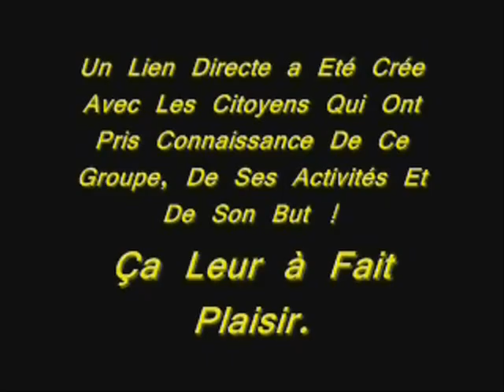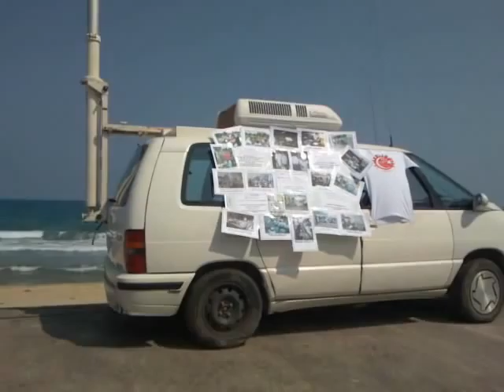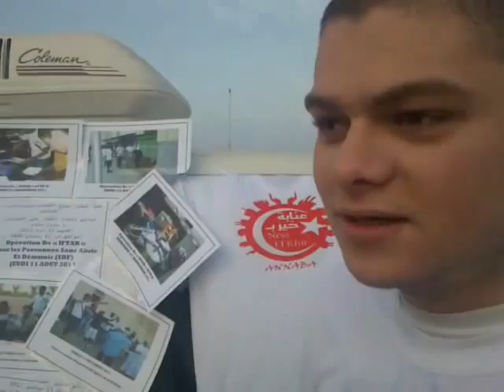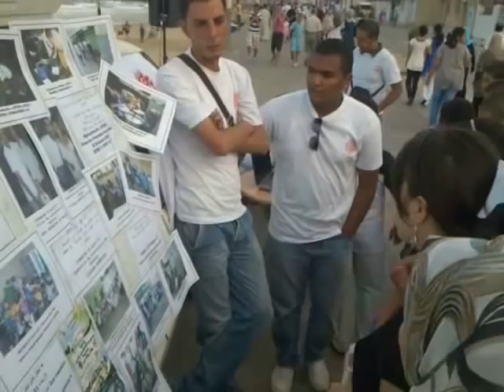JOURNÉE SANS VOITURE Á ANNABA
La Participation Du Groupe ANNABA KHIR B'NESS EL KHIR à Cette Initiative "Journée sans voiture".
Avec Les Moyens Du Bord
Un Stand Présente Tous Nos Activités.
ALGERIE ANNABA